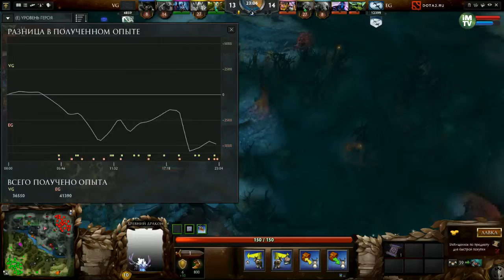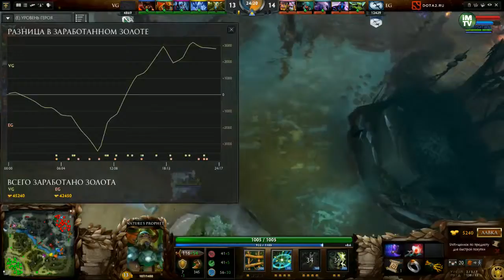RTRTI Выпуск 4 Часть 2